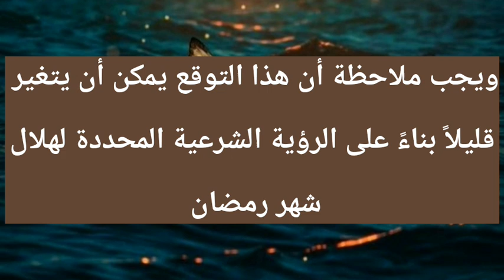موعد شهر رمضان 2024 موعد شهر رمضان 1445 في مصر والسعودية العراق والجزائر المغرب